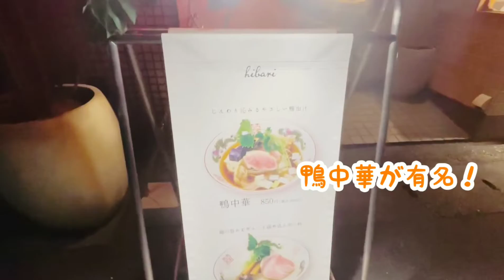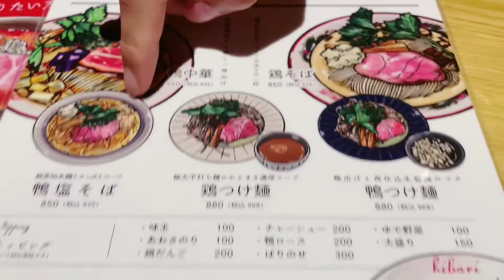【宇都宮】東のHIBARI【ラーメン調査団】